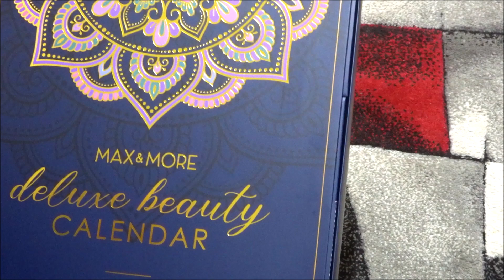NIESPODZIANKA! NIE CHCĄ MI NAPRAWIĆ TELEFONU VLOGMAS 3